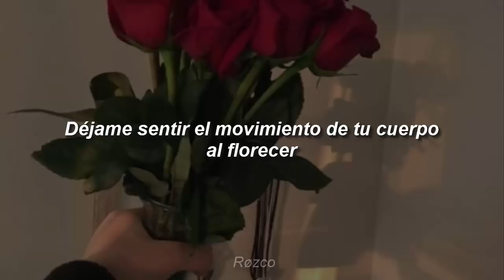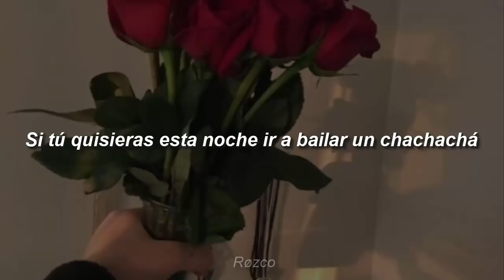cherri - chachachá (Jósean Log Cover) [Letra]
Que onda morritos bonitos, mi amigos Josh M. acaba de sacar una canción bien hermosa, pasen a escucharla en Spotify: